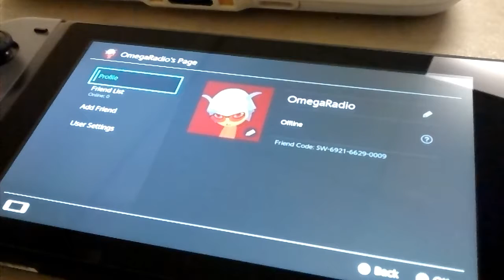When Handheld and Console are the Combination...(The Switch)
What a great invention and I'm sure you and I can button play the world.